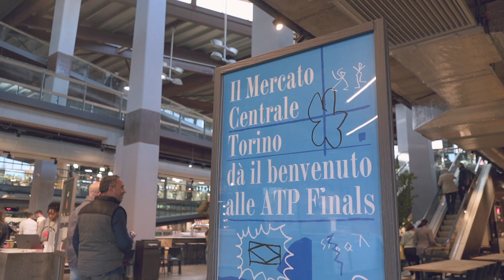Nitto ATP Finals - PALA ALPITOUR, TORINO | 14-21 NOV. 2021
Italy’s first capital will be the epicentre of the tennis world next November as the Nitto ATP Finals moves to Turin, a stunning city in Northern Italy that’s known for its grand palazzos, fabulous regional cuisine, Baroque architecture, and its rich sporting tradition.

After 12 years anchored at The O2 in London, the move to Turin could not be better timed. No other nation has made more recent progress in producing top tennis talent than the glorious country that gave us pizza, pasta and the piano, among many other indispensable treasures. There are now eight Italian players, including Turin native Lorenzo Sonego, in the Top 100 of the FedEx ATP Rankings, double the number from 10 years ago. Many more are likely to follow thanks to the country’s substantial investment in the sport, which includes supporting the second most ATP Challenger tournaments in the world, behind only the United States.

According to Alberto Sacco, Turin’s Deputy Mayor in charge of Commerce and Tourism, the city’s drive to bring the world’s greatest tennis players to Torino, as the Italians call the city, started with its young, tennis-loving mayor, Chiara Appendino, who met her husband on a tennis court. Mayor Appendino told the Italian tennis channel Supertennis that the success of tournaments like the Next Gen ATP Finals in Milan and the Internazionali BNL d’Italia in Rome and Italian players like Jannik Sinner, Matteo Berrettini, and Sonego helped bring the Nitto ATP Finals to her hometown. "We are extremely proud that Turin has been chosen to host the [Nitto] ATP Finals (from) 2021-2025, as sport has long been a significant part of the history and the culture of our city,” Mayor Appendino said.

Sacco, says that the Torinesi, as natives of Turin are called, can’t wait to welcome tennis fans and players to their city. “Torino is a beautiful city with a good climate, incredible palaces, great food, beautiful hotels, shops and museums.”

Indeed, travellers have been raving about underrated Turin since at least 1878 when Mark Twain spent time in the city and fell in love with the place.

“Turin is a beautiful city, its spaciousness exceeds, I think, everything that has ever been conceived before,” he wrote. “Its streets are extraordinarily wide, the paved squares prodigious, the houses are huge and well-built…One walks along these spacious and always sheltered streets, and along the way passes by the most gracious shops and the most inviting restaurants."

The philosopher Friedrich Nietzsche lived in Turin a decade after Twain’s visit, and fell in love with the city’s miles of porticos, its second-hand bookstores, and its gelato. He called it “the capital of discovery, the first place in which I am possible”.